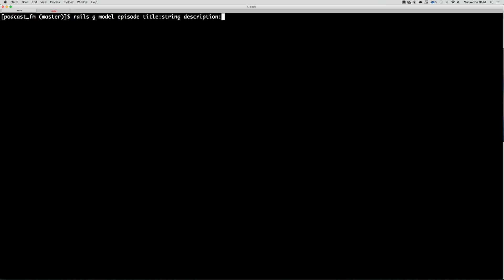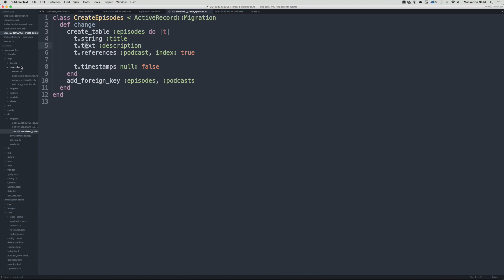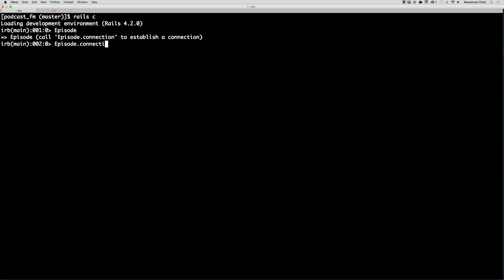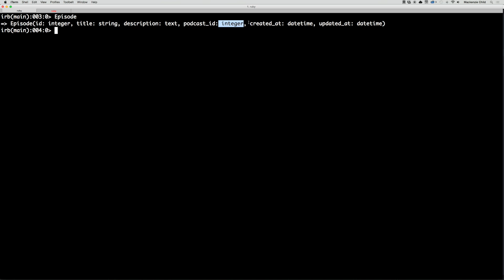Add Episode Model & Associations - How to build a podcast network with Rails 4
To pick up the bundle for this course (which includes an ebook version, offline hd videos, code, photoshop & illustrator files and my wireframe kits)